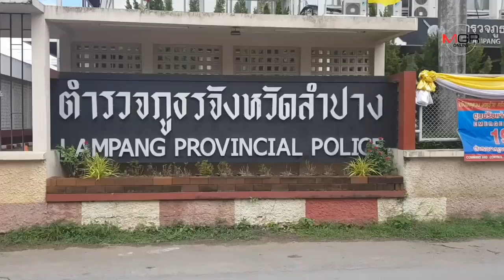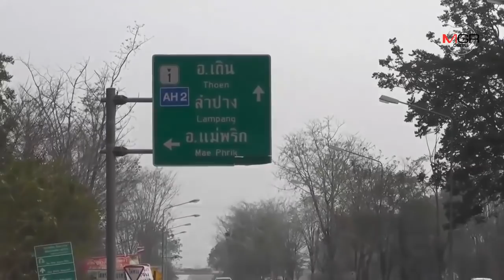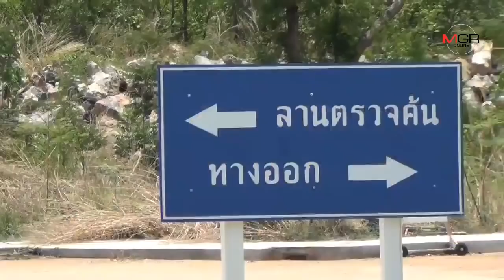รวบหนุ่มเมืองนนท์ กระเตงลูกเมียขับปาเจโร่ขนไอซ์ 100 กก.-ยาเค 75 กก.คาด่านแม่พริก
รวบหนุ่มเมืองนนท์ กระเตงลูกเมียขับปาเจโร่ขนไอซ์ 100 กก.-ยาเค 75 กก.คาด่านแม่พริก 30/05/2019